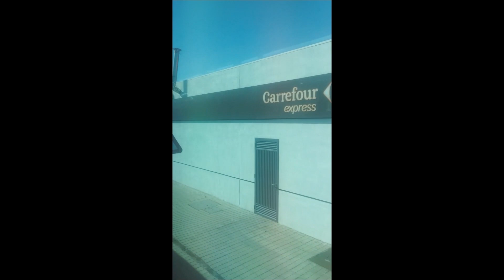Gran Canaria 2016